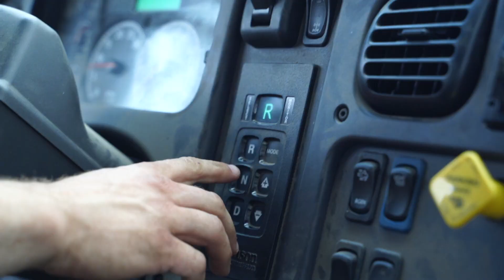Big Oak Removal| Kevin's Tree Service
A large, dying oak we removed in Ashville, Alabama.